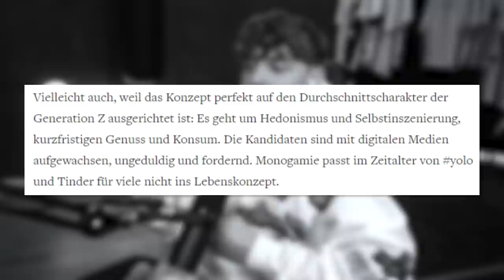Wie RealityTV unsere Generation zerstört | KRITIK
Ich habe es vor einigen Tagen tatsächlich gewagt und das Reality Show Format "Too hot to handle - Germany" reingeschaut. Und ich war schockiert. Warum, erfahrt ihr in diesem Video.

🏮 Mein eigenes Parfüm (vegan) 🏮 (Werbung)

Hallo. Mein Name ist Jonas Ems. Ich drehe seit über 10 Jahren Videos fürs Internet und mache das bis heute ziemlich gerne. Seit 2022 setze ich auf diesem Kanal einen Schwerpunkt auf die Themen Tier- und Umweltschutz. Ich freue mich über Kommentare und Anregungen und hoffe in Gemeinsamkeit Veränderung bewirken zu können.
Stichworte dazu: Tierschutz Tierwohl Tierrecht Umweltschutz Umwelt Tiere Tier Klima Natur